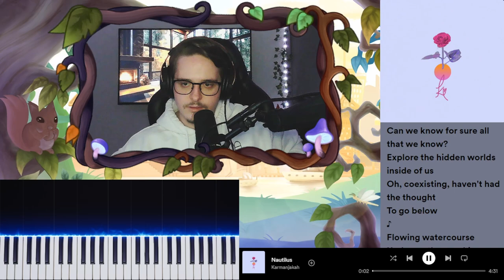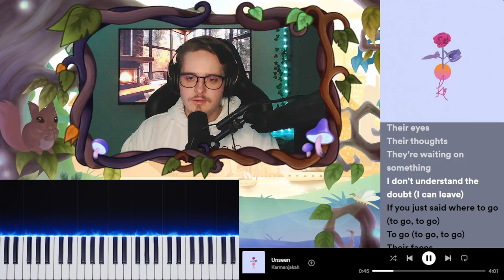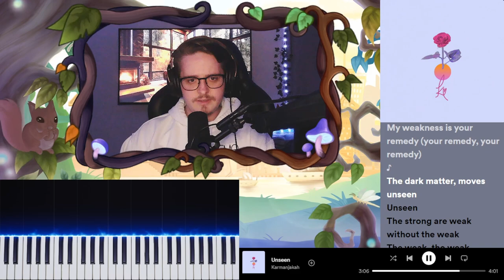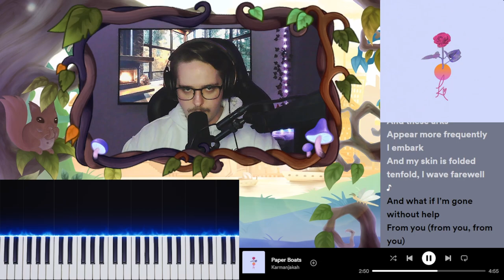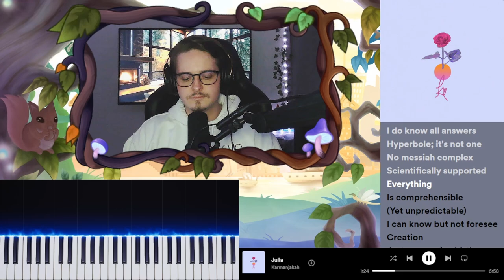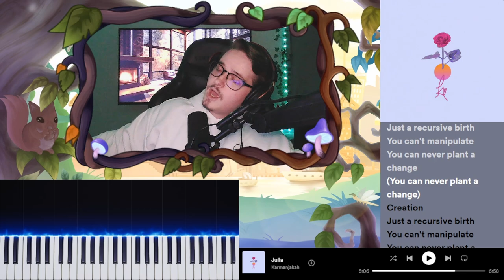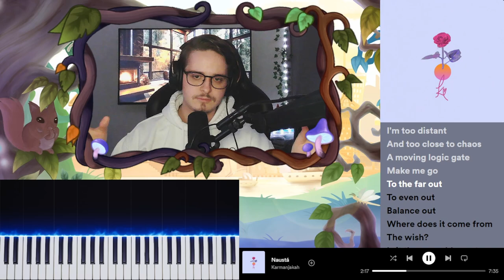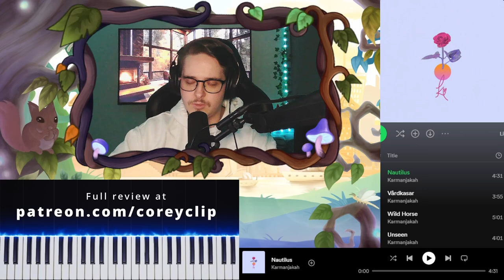Karmanjakah - "A Book About Itself" Has Me Conflicted... | Album Reaction/Review Highlights